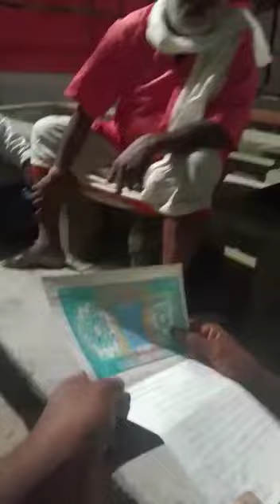Yadagiri doc exchange